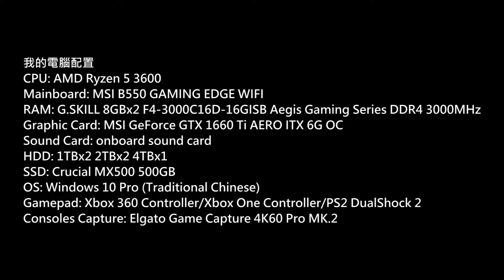(飆酷車神 2) The Crew 2 Gold Edition P.179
(飆酷車神 2)
Platform: PC
Gamer: hkkane
Gameplay Date: 31 August 2022
Gameplay Part.179
Note: Gold Edition